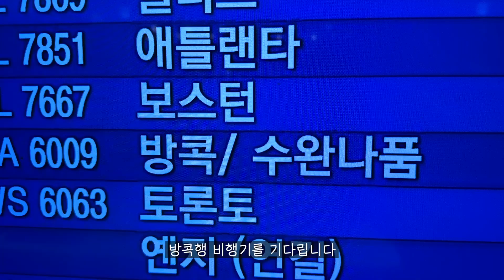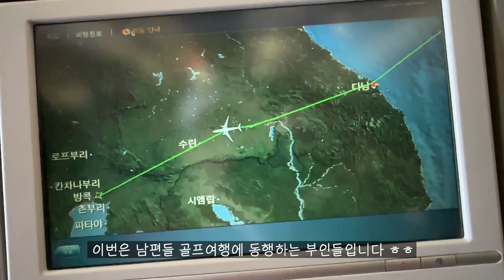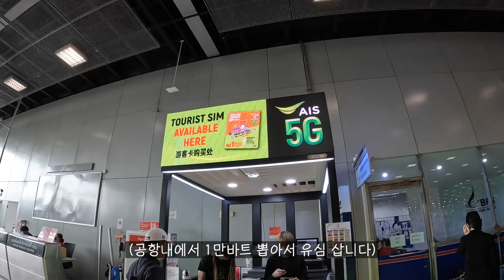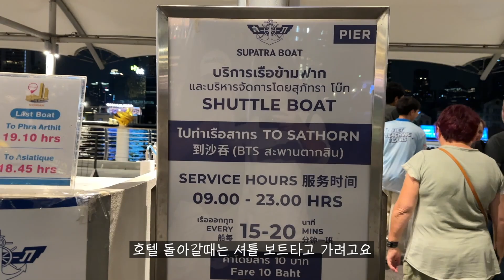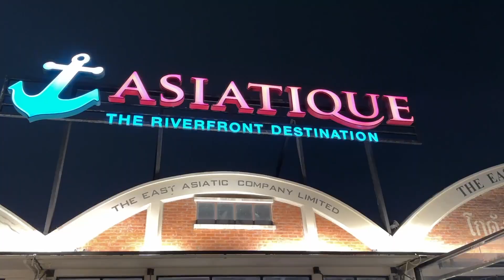🇹🇭30년전 추억의 방콕여행합니다 | 태국을 한눈에 볼수있는 아이콘시암 | 차오프라야강의 아름다운 야경 [태국여행 1]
1993년도에 태국주재원으로 방콕에서 3년 살았던 추억의 방콕을 여행한 이야기 입니다~ 그 당시 없었던 아이콘시암도 가보고 차오프라야강 야경도 실컷보고 즐긴 방콕영상 함께해요~😄

📷촬영: 고프로10, 아이폰14pro
💻편집: FinalCut Pro